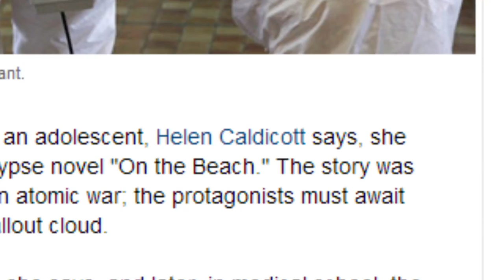4h55m04s03f Dr. Helen Caldicott featured by Mainstream Media Raising Funds Selling Books - TR2016a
Dr. Helen Caldicott has been featured by CNN, The New York Times, CBC, Democracy Now, 60 Minutes, and C-Span.

When Helen speaks many people make contributions large and small to the organization.

The last two chapters of this book a very exciting because they give you the prescription for survival!

5, 25, $100,000 to the institute to support Helen and the work that she does of ending the nuclear age.